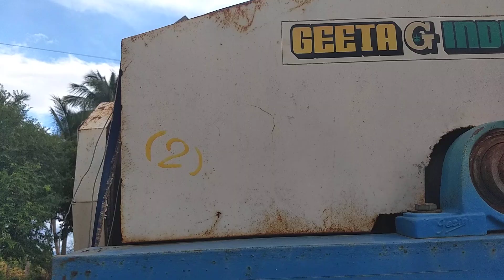GEETHA MISSION SALES MODEL 2016 CODE 8729 COST 95000 WHATAPP 7989456459